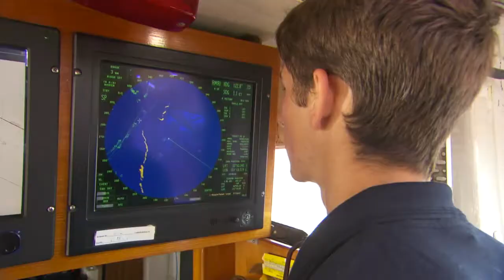Young Endeavour Staffies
What's it like to work on STS Young Endeavour?